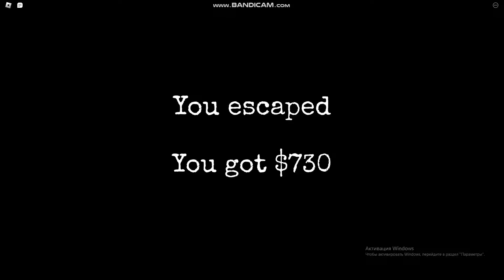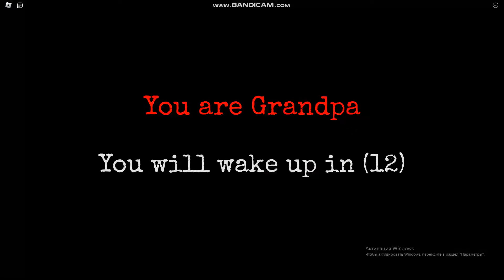КОРОТКОЕ ВИДЕО ПО БАБКЕ: GRANNY